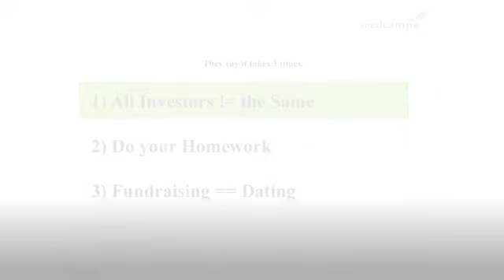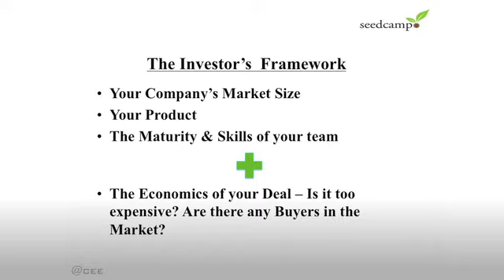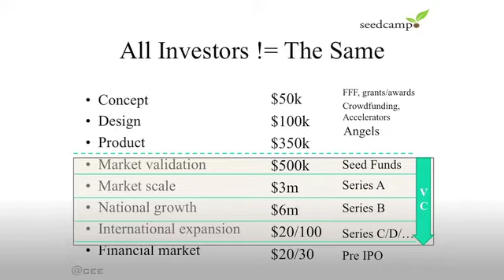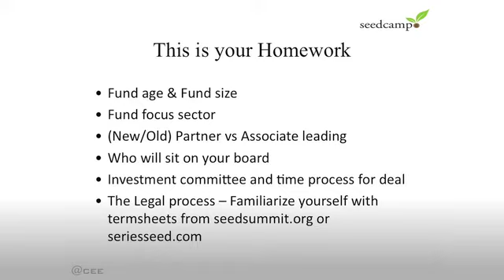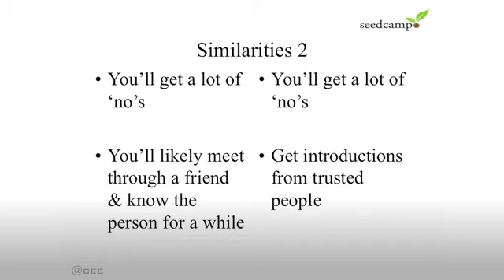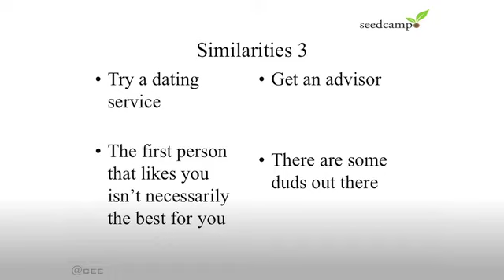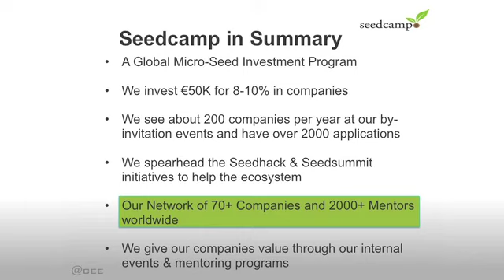Carlos Eduardo Espinal